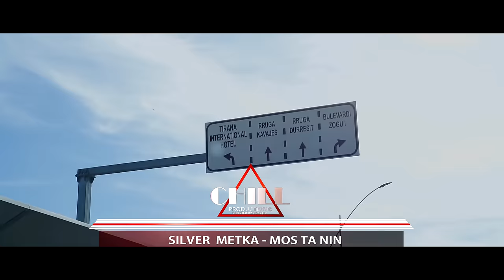Silver Metka - Mos ta nin (Official Video HD) ( Prod by Ervin Gonxhi )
Audio Production: Eran Pro Studio
Muzika & Orkestrimi: Ervin Gonxhi
Teksti: Endrit Mumajesi
Sax: Sokol Bimi
Keyboard Solo: Ermal Pepa